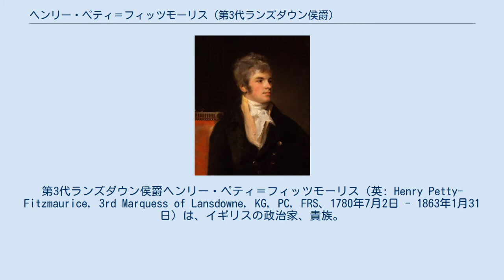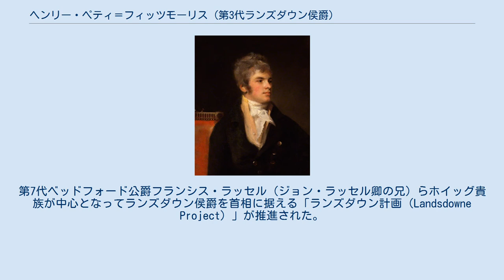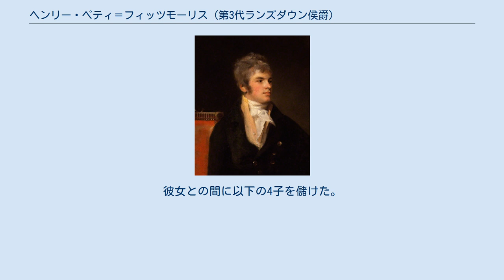ヘンリー・ペティ＝フィッツモーリス (第3代ランズダウン侯爵)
第3代ランズダウン侯爵ヘンリー・ペティ＝フィッツモーリス（英: Henry Petty-Fitzmaurice, 3rd Marquess of Lansdowne, KG, PC, FRS、1780年7月2日 - 1863年1月31日）は、イギリスの政治家、貴族。
 首相を務めた初代ランズダウン侯爵ウィリアム・ペティの次男。
1802年に庶民院議員に当選して政界入り。
1809年に兄ジョン・ペティから爵位を継承して貴族院議員に転じる。
ホイッグ党内の穏健派閥の指導者として、ホイッグとトーリーの党派対立が曖昧になりがちだった19世紀前期から中期のイギリス政界で超党派的な貴族院指導者として重きをなし、トーリー党自由主義派やホイッグ党の政権において財務大臣(在職1806年-1807年)、内務大臣(在職1827年-1828年)や枢密院議長(在職1830年-1834年、1835年-1841年、1846年-1852年)などの閣僚職を歴任した。
ヴィクトリア女王からも信頼され、政治危機のたびに元老として様々な諮問を受けた。
 父が侯爵に叙せられた1784年から兄から爵位を継承する1809年までは侯爵のヤンガーサンとして卿（Lord）の儀礼称号で称された。
 20世紀初頭に外務大臣を務めた第5代ランズダウン侯爵ヘンリー・ペティ＝フィッツモーリスは孫にあたる。
 首相を務めた初代ランズダウン侯爵ウィリアム・ペティとその後妻ルイーザ（初代アッパー・オッソーリ伯爵ジョン・フィッツパトリックの娘）の間の長男(先妻の子も入れると次男)としてロンドン・バークレー・スクウェアのランズダウン・ハウスで生まれる。
異母兄に第2代ランズダウン侯爵となるジョン・ペティがいる。
 ウェストミンスター・スクールとエジンバラ大学を経てケンブリッジ大学トリニティ・カレッジを卒業した。
 1802年から1806年にかけてカルネ選挙区から選出されてホイッグ党所属の庶民院議員を務めた。
1806年から1807年まではケンブリッジ大学選挙区、1807年から1809年にかけてはキャメルフォード選挙区から選出された。
 1809年11月に異母兄である第2代ランズダウン侯爵ジョン・ペティの死去により、第3代ランズダウン侯爵位を継承し、庶民院から貴族院議員に転じた。
1818年には従兄弟の第3代ケリー伯爵フランシス・トーマス＝フィッツモーリスの死去によりケリー伯爵の爵位も継承し、姓も「ペティ＝フィッツモーリス」と改称した。
 1780年代から1830年までホイッグ党は長い野党生活を送っていたが、その間の1806年から1807年に短期間のホイッグ党政権が成立しており、この際に彼は財務大臣として入閣している。
 ホイッグ党は、1806年にチャールズ・ジェイムズ・フォックスが死去した後にはいくつかの党派に分裂していた。
その中でランズダウン侯爵は比較的与党トーリー党寄りの派閥を率いていた。
1827年4月に成立したジョージ・カニング内閣はトーリー党政権ながらトーリーが分裂状態だったため、一部ホイッグの協力を必要とした。
カニングは自由貿易推進とカトリック解放で意見が一致するホイッグ党のランズダウン侯爵派に協力を要請し、ランズダウン侯爵もこれを了承し、第6代カーライル伯爵やジョージ・ティアニーら自派閥議員とともに入閣した。
ランズダウン侯爵ははじめ無任所相として入閣していたが、1827年7月には内務大臣となる。
 1827年8月にカニングが急死。
国王ジョージ4世の独断によりゴドリッチ子爵に組閣の大命が下った。
またホイッグ嫌いのジョージ4世はこれ以上ホイッグの影響やカトリック解放の機運が大きくならないよう、トーリー党「プロテスタント派」のジョン・チャールズ・ヘリスを入閣させようとしたが、ヘリスの入閣にはランズダウン侯爵が強く反対し、一時ランズダウン侯爵派が政権から離脱するムードもあったが、結局ゴドリッチ子爵がランズダウン侯爵派に多めに閣僚職・政務次官職を割り当てたことで、ランズダウン侯爵派も一応満足して政権に留まった。
しかしヘリスを迎えた内閣は閣内対立を深め、国王ジョージ4世との対立も深刻化し、1828年1月には総辞職に追い込まれた。